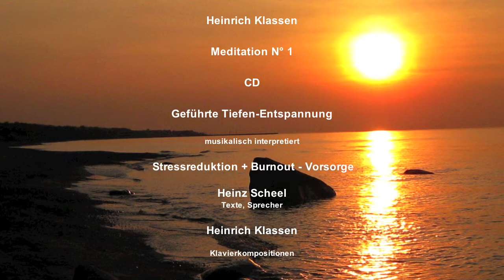Heinrich Klassen, Meditation 1, CD Geführte Tiefen-Entspannung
Heinz Scheel - Texte, Sprecher
Heinrich Klassen - Klavierkompositionen